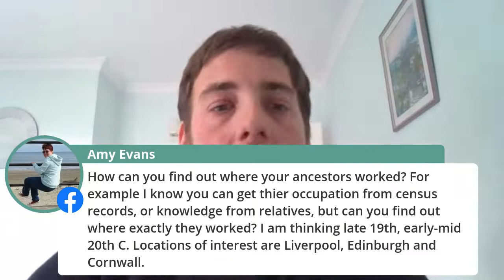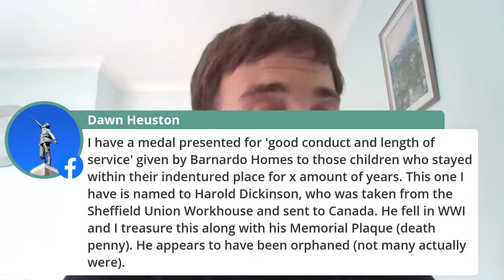Fridays Live August 27th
Join Alex to hear all about this week’s latest new records, how our ancestors made the most of their holidays, some general tips for exploring the history of antiques or heirlooms and more.